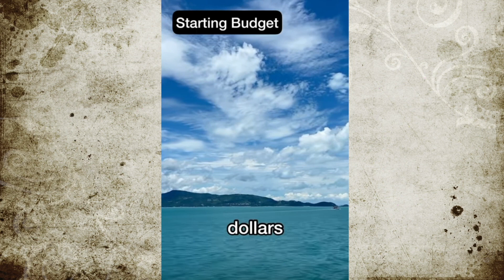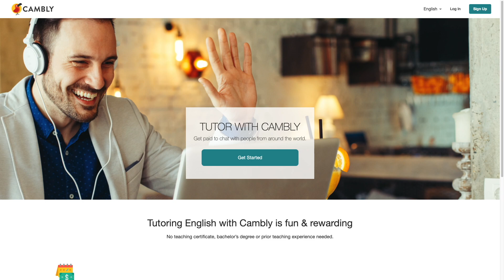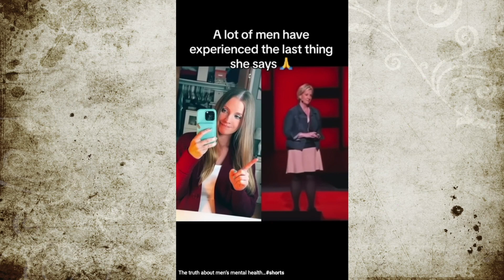Men of the World. You Are Not Alone.